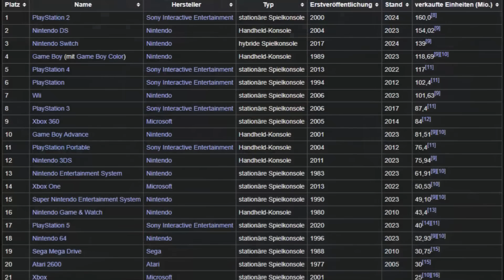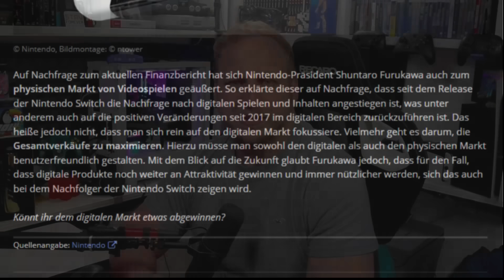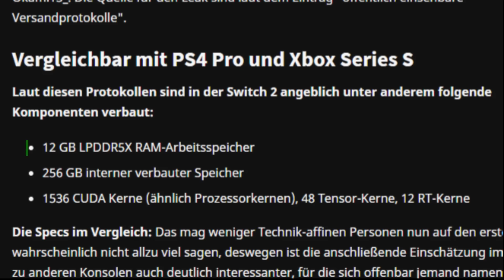Switch 2: Nintendos Next Gen ist Die größte Herausforderung seit Jahrzehnten!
► Leckere Energy / Eistee oder ISO Drinks ohne chemischen Geschmack und 5€ / 10% sparen! Code: NerdOverNews5

►► Kanalmitgliedschaft ◄◄
►► Social Media ◄◄
► KAPITEL

00:00 START

💡 Weitere Hinweise 💡

*Es handelt sich hier um Reflinks, wenn ihr daraufklickt und was kaufen solltet, bekomme ich ein paar Cent ab. Für euch findet allerdings KEINE Preiserhöhung statt!

IMPRESSUM

Weidenhartstraße 15
86830 Schwabmünchen